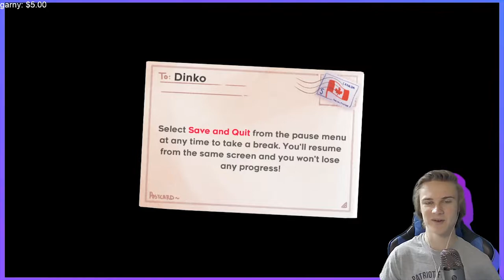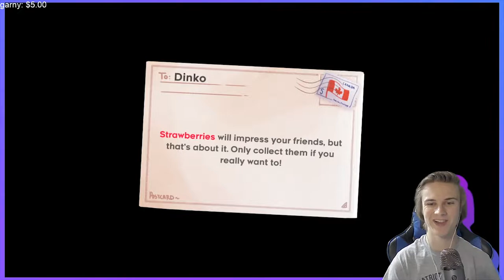Celeste But Chat Wants Me To Crossdress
From maid outfit sub goals to excessive pain from failure, this was a very weird stream. Hopefully the video gives it justice. Part 2 of this will be produced soon! I hope to summarize the rest into one video but its a lot of footage.